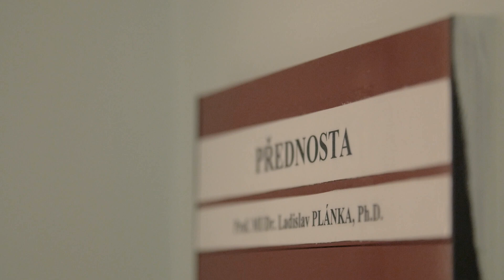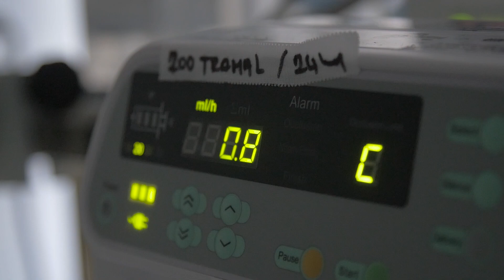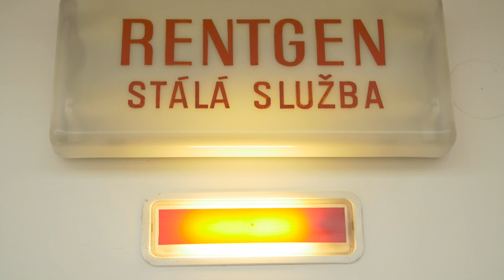Jirka - 24 hodinový livestream [POZVÁNKA]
Pozvánka na speciální 24 hodinový livestream, který proběhne 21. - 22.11. Kromě toho, že budu hrát i s hosty a s vámi různé hry, budu vybírat peníze na dobrou věc. Konkrétně na přístroj, monitorující důležité životní funkce pro dětskou nemocnici v Brně.